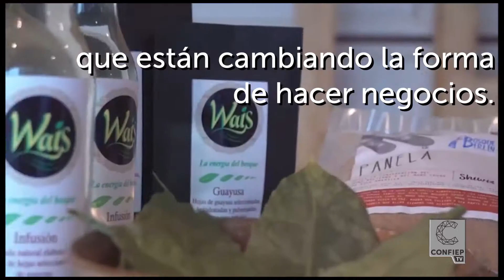22 SIMPOSIO EMPRESA Y DESARROLLO SOSTENIBLE – TRANSFORMANDO EL PAPEL DEL SECTOR PRIVADO